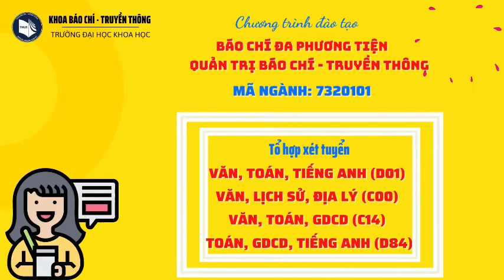Thông tin tuyển sinh ngành Báo chí - Mã ngành 7320101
CƠ HỘI VIỆC LÀM
  Nhà báo đa phương tiện: Phóng viên, biên tập viên tại các các cơ quan báo; tạp chí; hãng tin; đài phát thanh; đài truyền hình; đài phát thanh – truyền hình; các cơ quan báo mạng điện tử;
  Chuyên viên truyền thông, biên tập viên Website của cơ quan, tổ chức chính trị, xã hội, nghề nghiệp; các tập đoàn; công ty truyền thông; tổ chức phi Chính phủ...
  Quản lý và tư vấn các dự án truyền thông đa phương tiện;
  Cán bộ nghiên cứu, giảng dạy về lĩnh vực báo chí - truyền thông tại các cơ sở nghiên cứu, đào tạo;
  Chuyên viên Tổ chức sự kiện; Chuyên viên Quan hệ Khách hàng; Chuyên viên Quan hệ Báo chí; Chuyên viên Truyền thông Nội bộ; Chuyên viên Truyền thông doanh nghiệp; Chuyên viên Sáng tạo Nội dung; Copywriter…
  Làm chuyên viên, cán bộ tham mưu, tư vấn,... trong các cơ quan quản lý Nhà nước về báo chí - truyền thông, các cơ quan công tác tư tưởng - văn hóa, các tổ chức trong hệ thống chính trị của Đảng và Nhà nước (như Ban Tuyên giáo Trung ương và các cấp, Bộ Thông tin Truyền thông, Bộ Ngoại giao, Bộ Nội vụ... và cấp sở tương ứng), các tổ chức chính trị - xã hội;
  Làm việc trong lĩnh vực quản trị báo chí truyền thông tại các cơ quan quản lý, lãnh đạo, chỉ đạo báo chí; quản lý hoạt động báo chí truyền thông tại các cơ quan báo chí truyền thông; quản trị hoạt động truyền thông, xây dựng và triển khai chiến lược, chương trình, kế hoạch truyền thông tại các cơ quan, doanh nghiệp, tổ chức... trong và ngoài nước (trung tâm truyền thông của các Bộ, ngành, các tổ chức chính trị - xã hội, chính trị - xã hội - nghề nghiệp...; Bộ phận truyền thông ở các tổ chức phi Chính phủ, các hiệp hội…).